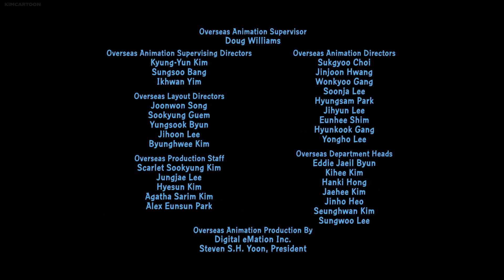Fuzzy Door Productions / 20th Century Fox Television (2017)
At the end of the Digital HD release of Family Guy.